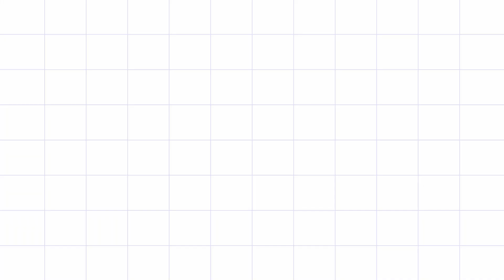HOW WE COOKED PRAWN | BLOOPERS | TAMIL VLOG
Bloopers